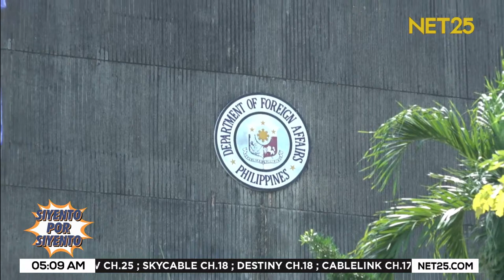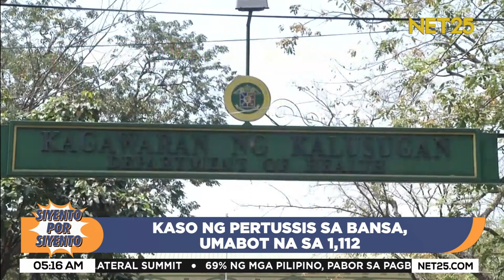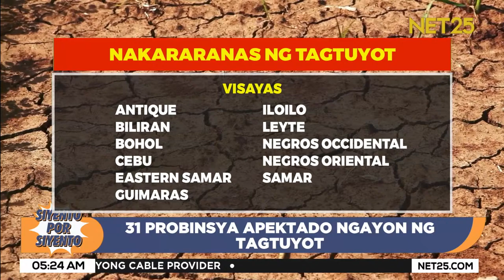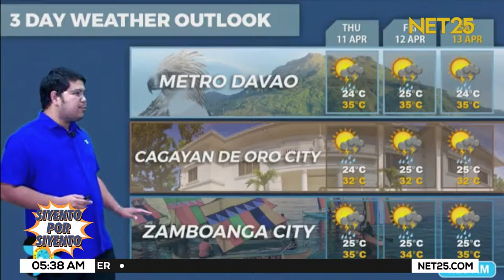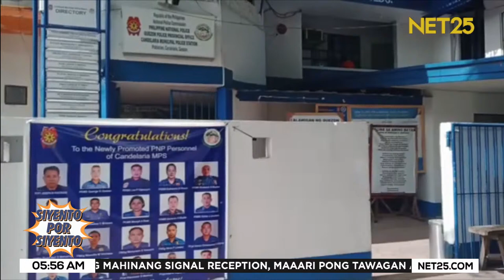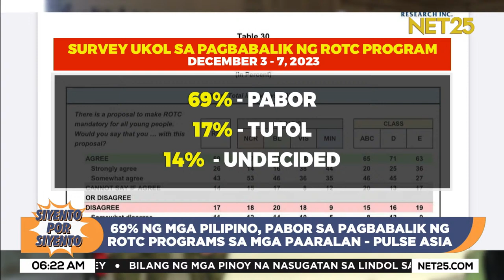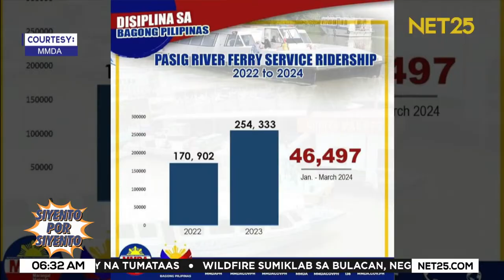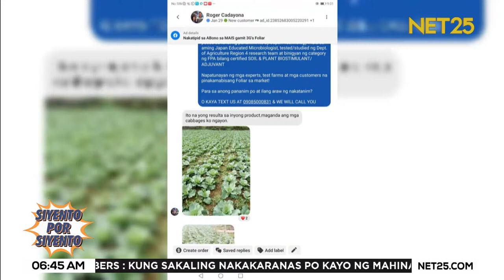Siyento Por Siyento | April 10, 2024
MGA PANGUNAHING BALITA NGAYONG ARAW NG MIYERKULES, APRIL 10, 2024

KASO NG PERTUSSIS SA BANSA, UMABOT NA SA 1,112

SAN ENRIQUE, NEGROS OCCIDENTAL AT ILANG LUGAR SA SOCCSKSARGEN, NAGDEKLARA NG STATE OF CALAMITY

PBBM BUMIYAHE NA PA-ESTADOS UNIDOS PARA SA TRILATERAL SUMMIT

69% NG MGA PILIPINO, PABOR SA PAGBABALIK NG ROTC PROGRAMS SA MGA PAARALAN  AYON SA ISANG SURVEY

ISANG BATANG ATLETA SA DAVAO, KINILALA DAHIL SA KANIYANG SIRA-SIRANG SAPATOS

MAGAGANDANG TANAWING IPINAGMAMALAKI NG SURIGAO CITY, ALAMIN!